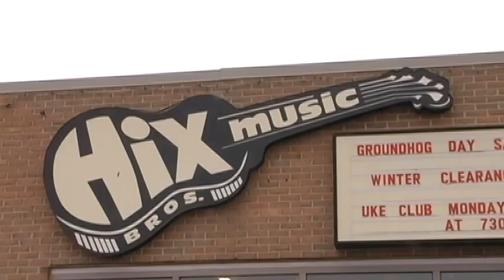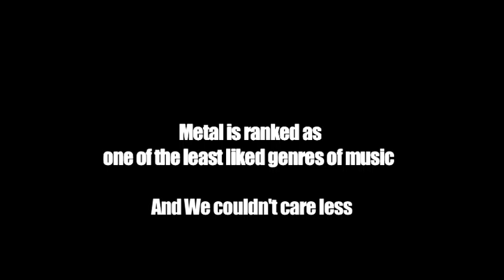METAL...a high school documentary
A documentary about METAL made by Henrik Olson and Chris Knoll of Neuqua Valley High School. We are putting this out to show people that Metal has a diverse background and the truest fans. Ken Mandat is the guitarist of Damien Thorne, a successful band in Europe and allowed us to interview him. All B-roll of band footage, music, etc. belongs to the owners and we do not take credit for it. This is a "Holsog Production" in association with "DAD! Productions" documentary. Enjoy